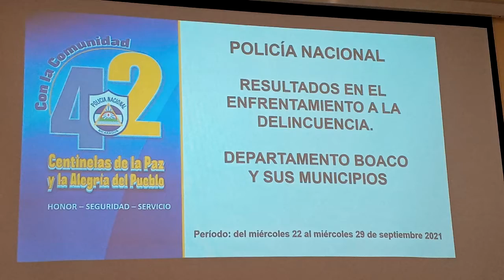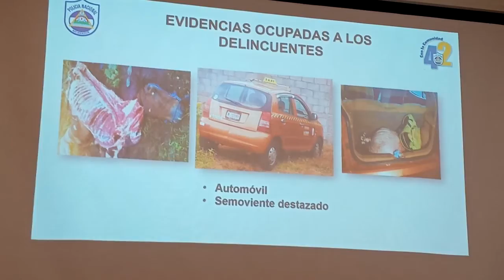Banda “El Chino” es capturada en Boaco por abigeato